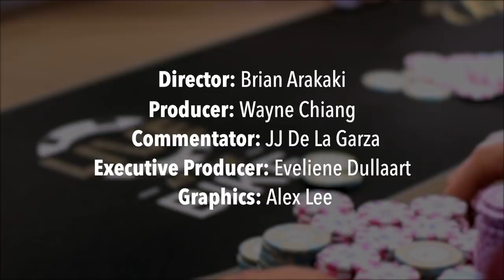Bill Klein set a $100k TRAP!! ♠ Live at the Bike! Poker Stream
In this video:
$50/$50/$100 + $100 Big Blind Ante No Limit Hold'em - June 25, 2021
Commentator: JJ De La Garza